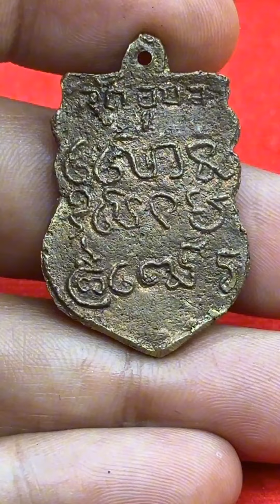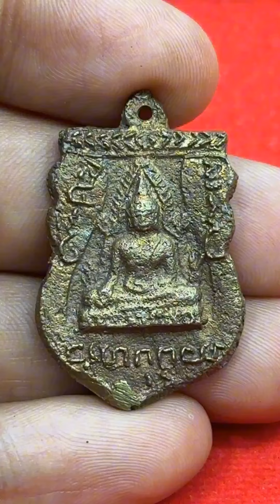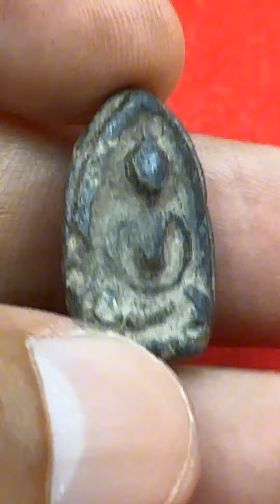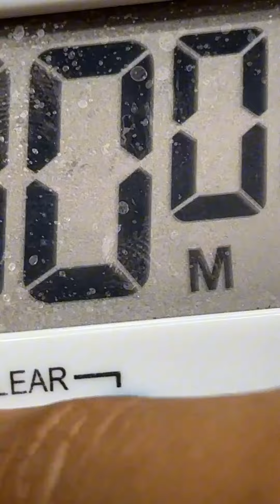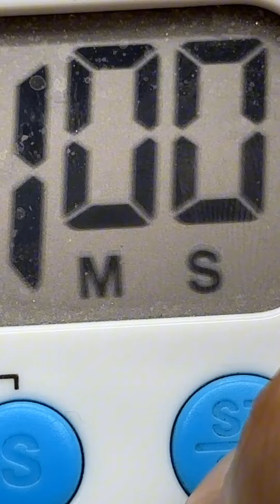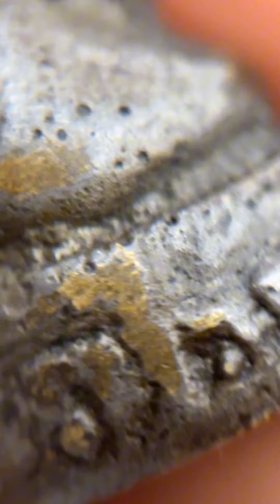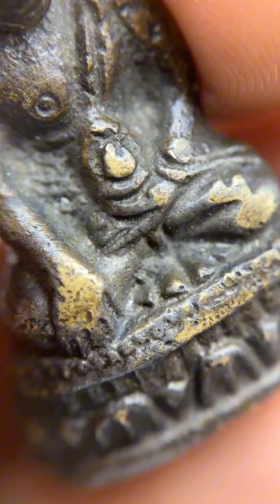บอกแล้วเนื้อนี้อยู่ในพระอะไรก็แพง!